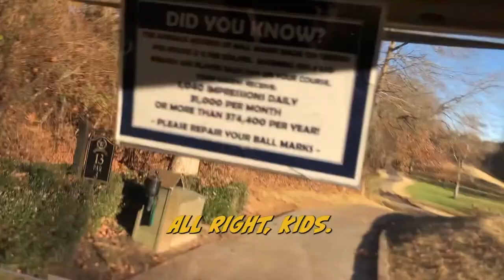Scrambling the Back 9 at Woodmont Golf & Country Club